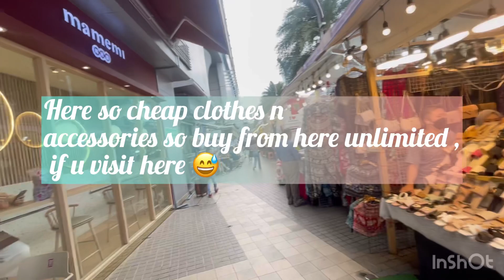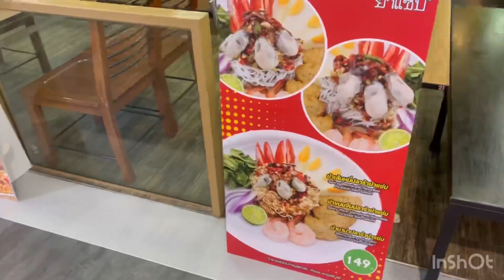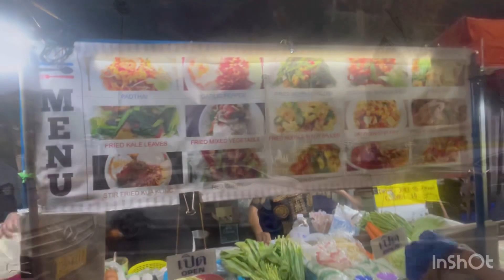Part-3 | Another Day In Bangkok | Affordable Price | Party In Bangkok | Sea Food | Street Massage